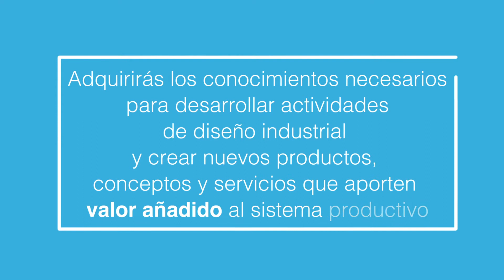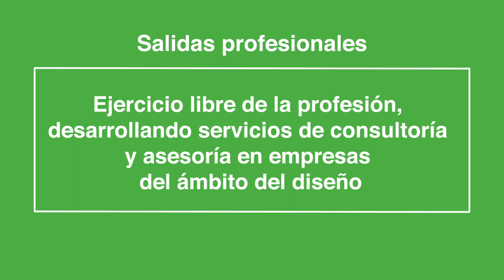Grado en Ingeniería de Diseño Industrial y Desarrollo del Producto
Los estudios de Grado en Ingeniería de Diseño Industrial y Desarrollo del Producto impartidos en el campus de la UPC en Vilanova i la Geltrú, te formarán como profesional cualificado para desarrollar actividades de diseño industrial y desarrollo de productos con un marcado carácter multidisciplinar. Obtendrás las competencias necesarias para abordar la gestión del conocimiento y la experiencia necesaria para la planificación de todo el proceso de vida de un producto, con especial énfasis en la creatividad y la innovación.